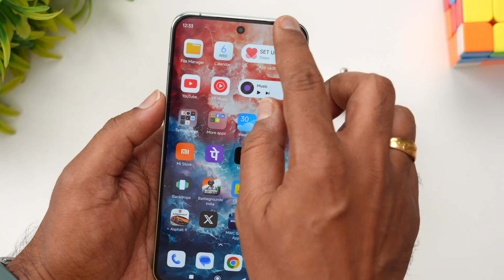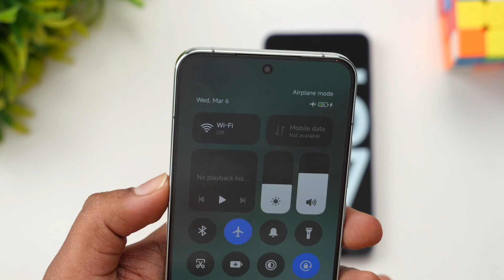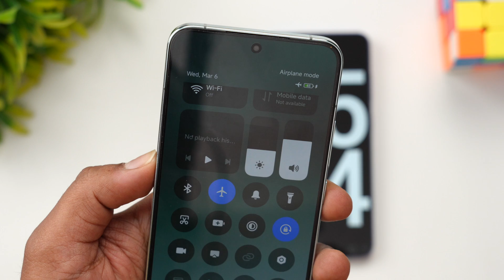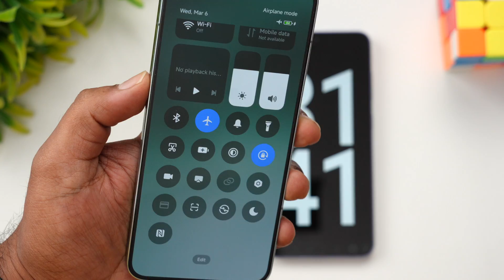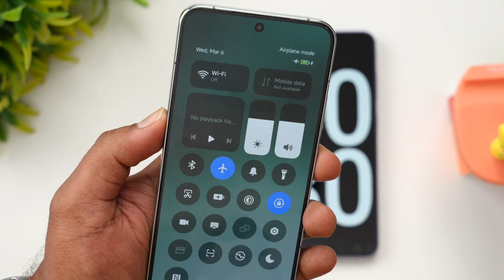Xiaomi 14 Charging Test ⚡️ 90W Turbo Charger 🔋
Xiaomi 14 charging test with 90W Charger